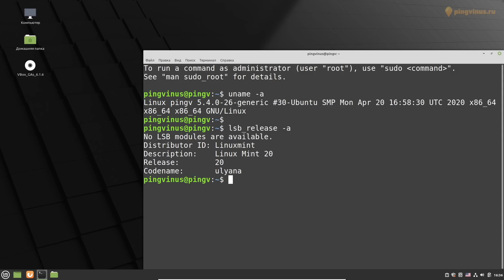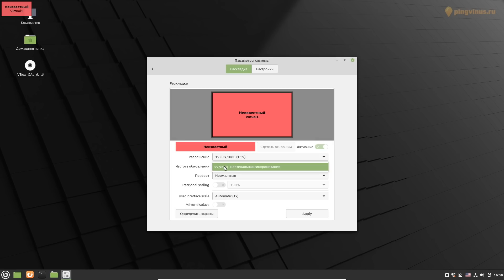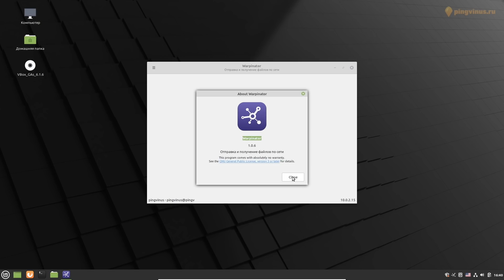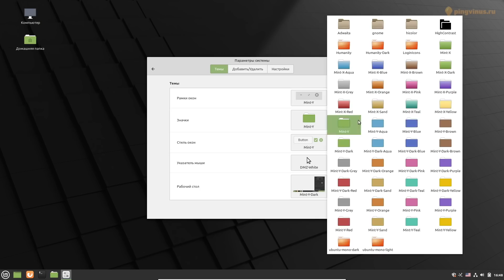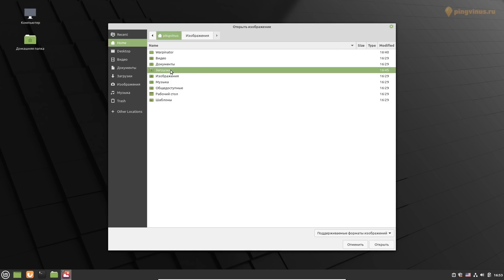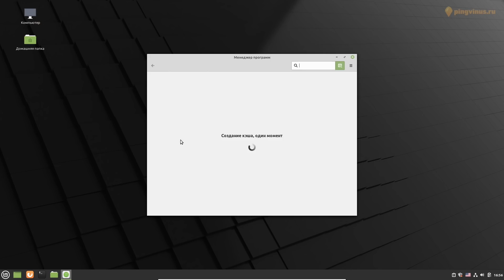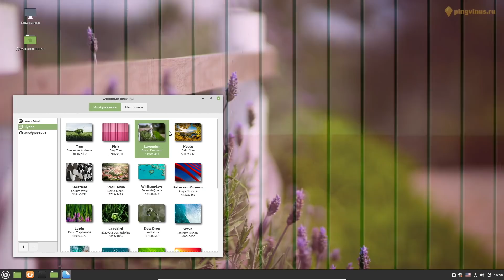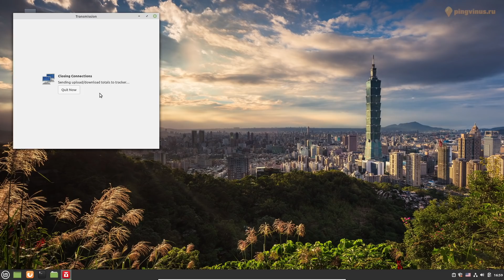Linux Mint 20 «Ульяна». Что нового. Желтые папки, больше нет Snap, новая программа Warpinator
Обзор основных нововведений дистрибутива Linux Mint 20. Новые настройки, программа Warpinator, изменения во внешнем виде, обновления стандартных программ, отказ Linux Mint от Snap пакетов.

Видео в режиме подкаста, видеоряд создан в качестве дополнения.